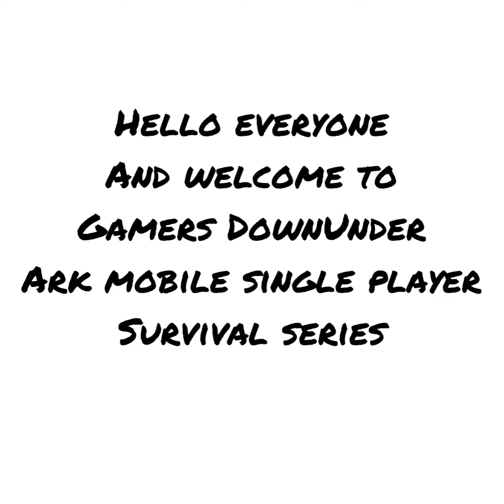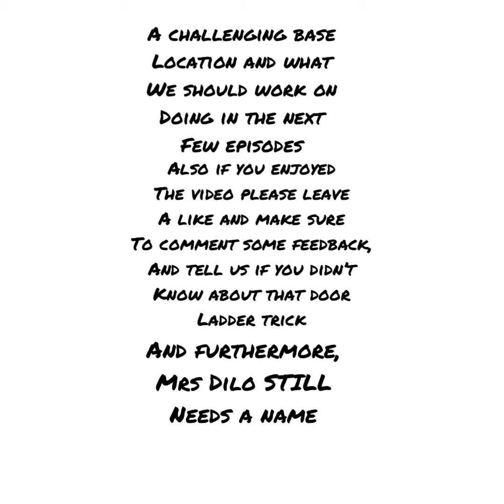Sweet, sweet revenge, ark mobile part 2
Hi all and welcome to the second episode of our ark mobile walkthrough series, sweet sweet revenge, we hope you enjoy the video and if you do hit that thumbs up, and if you want to get notified on when we post our next video please subscribe to us and ding that notification bell, also if you haven’t seen part 1 yet please go and check that out first. The link to the video will be down below as well as the links to our discord server and our instagram page where we post all different games regularly. As always, have a good one and enjoy the video!